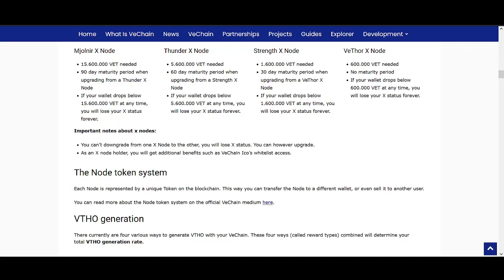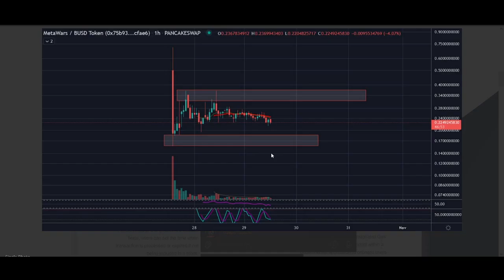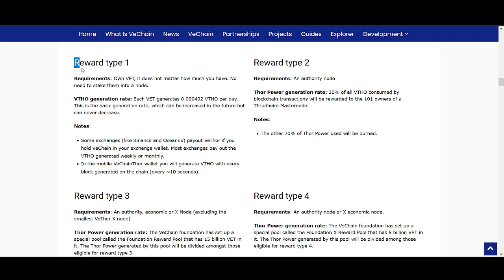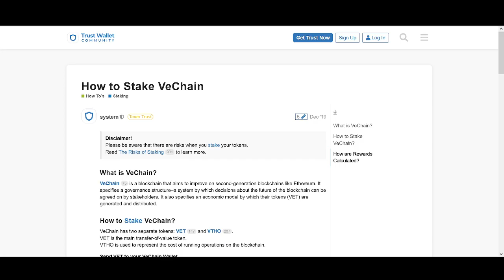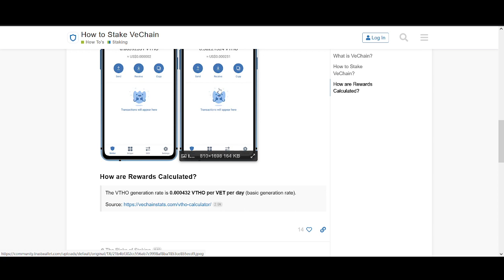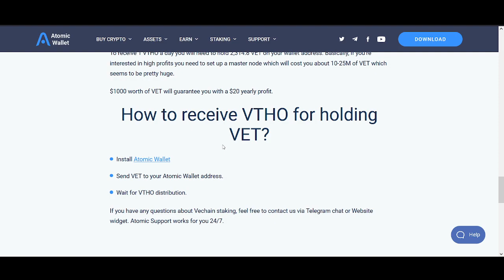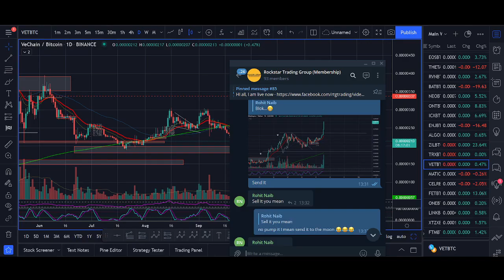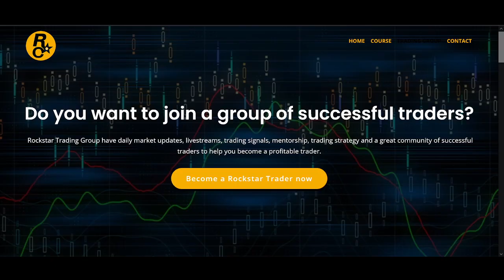How much VeChain you need to Earn $100 per day Staking VET/VTHO (Step by Step Tutorial)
♥ BTC: 17isdB1axM3VB4w6kT4w53Kh7SHE24MeBv
♥ ETH: 0xb35c7a69c0f1aed0e017bf3f2e335868d82b01ef
♥ LTC: LayvBFb9dntcSsQrb8dKoWqd4B4mL8sooK

Regards,
Rocko